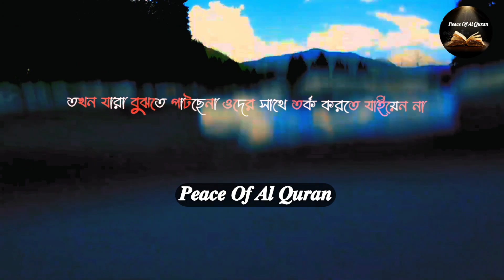🥀আলোকিত করতে চাও | Abu Taha Muhammad Adnan Whatsapp islamic video | Peace Of Al Quran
Status Islamic WhatsApp video,
Emotional Status WhatsApp video,

ভিডিওটি শুধু মাএ ইসলামের প্রচারে জন্য ব্যবহার করা হয়েছে, আপনি যদি ভিডিও কোনো সমস্যা বা কপিরাইট মালিকানা হয়ে থাকেন, তবে  কোনো অ্যাকশন নেওয়ার আগে আমাকে একটুখানি ফেসবুকে এসএমএস দিবেন, যাতে ভুল হলেও সংসুদন করতে পারি

ভিডিওটি যদি বিন্দুমাএ ভালো লাগে অবশ্যই একটি লাইক করে দিবেন আর  সাবস্কাইব শেয়ার করতে ভুলবেন না, আপনাদের সাপোর্ট আমাদের এগিয়ে যেতে অনুপ্রেরণা দেয় ।

Gmail: mdmahedi8467sky@gmail. com